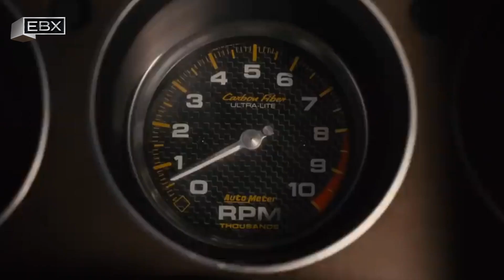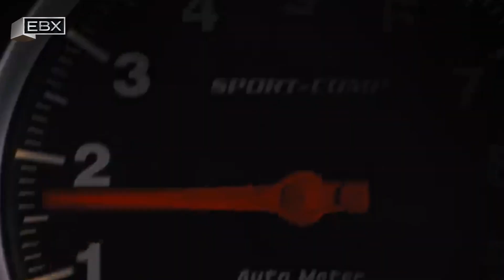Alexis Seas - Bringing It Back